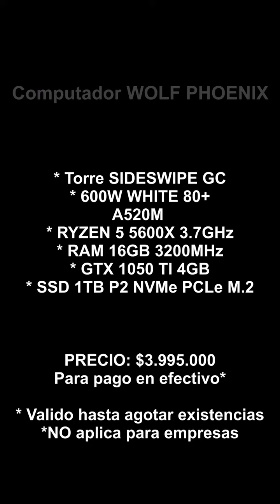Computer WOLF PHOENIX | Play Now